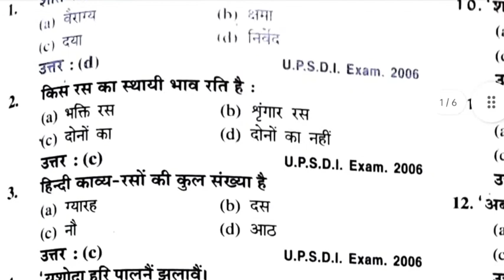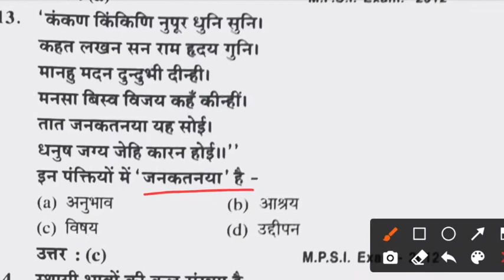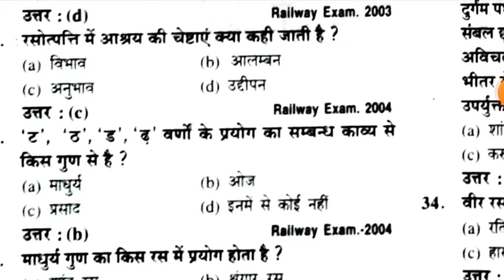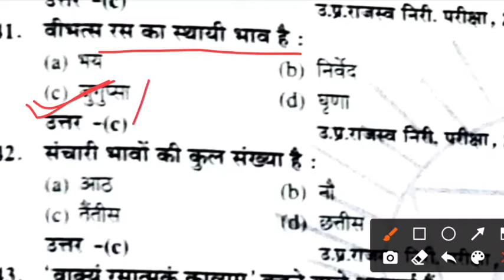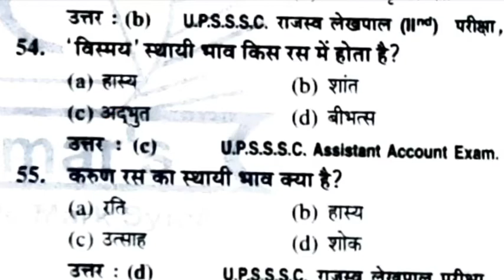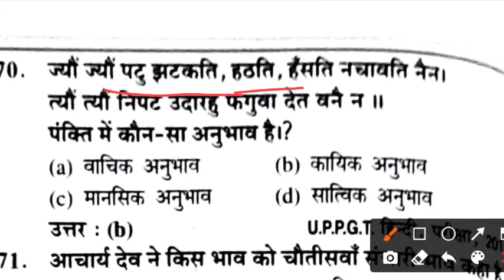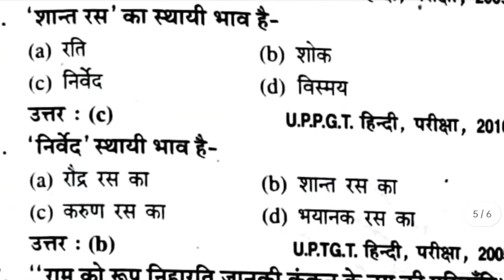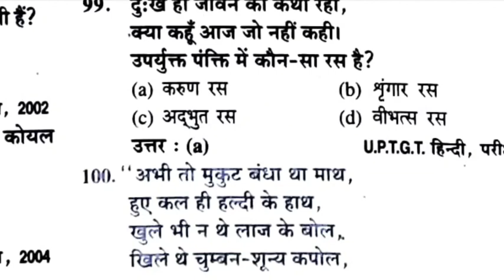रस के १०० महत्वपूर्ण प्रश्न